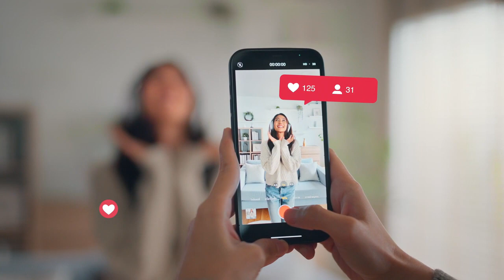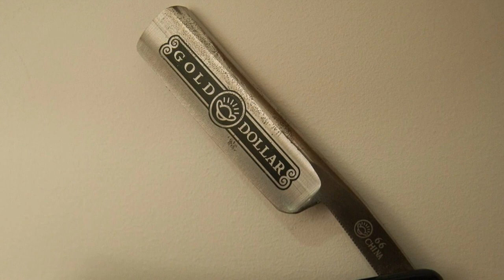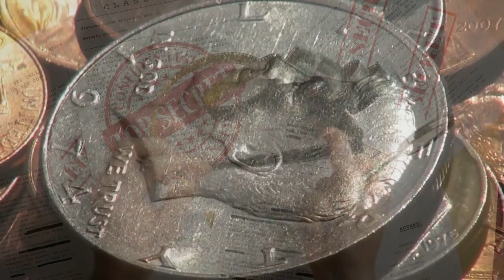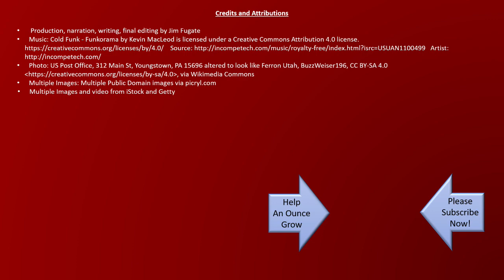How Did We Ever Survive? A Tale of Surgeons, Barbers, & Gossips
Things Change -
The past is full of Surprises -
And the future will be too...

For Example: In the past, the barber shop was the place where there was always someone with some high quality and sharp instruments and good, steady hands. (Still is)
But not so long ago at the barber shop, you could be a spectator to a tooth extraction –
Minor surgeries –
And if you were really lucky, maybe even an amputation!
There wasn’t much else going on, so yes – this kind of stuff drew a crowd of onlookers.
No kidding – if things had gone just a bit differently it would be your barber doing your appendectomy, removing your tonsils, heck maybe some open heart or a little cosmetic surgery!